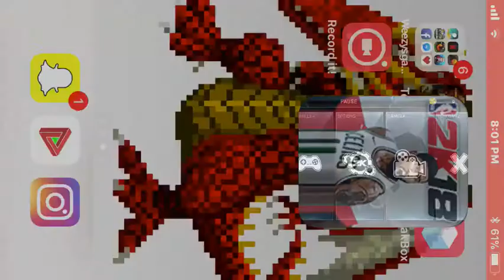NBA2K 18 My career